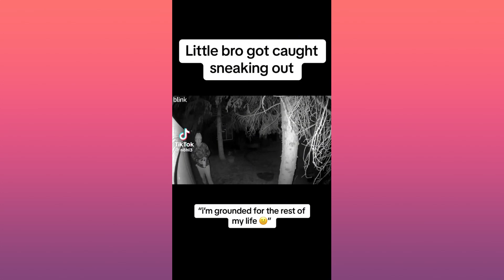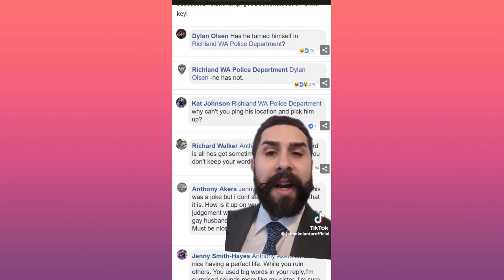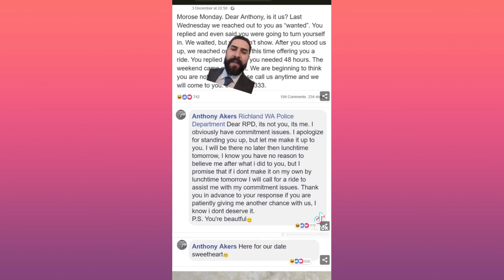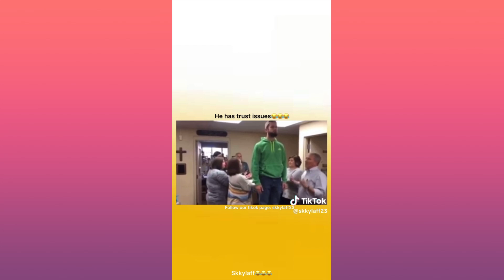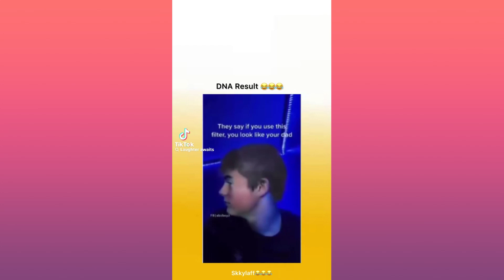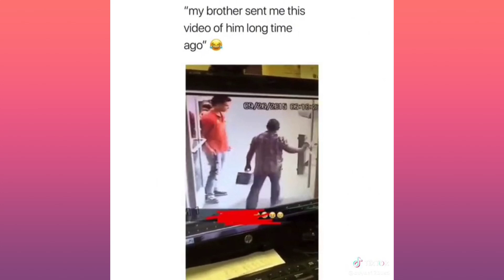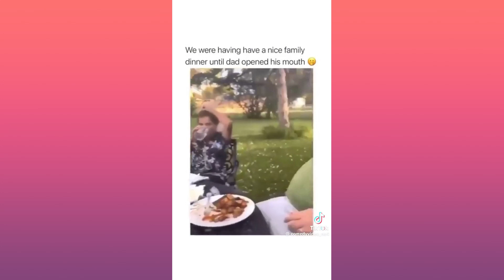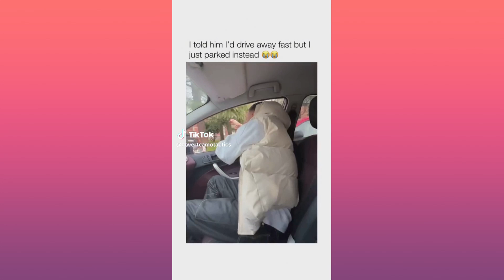Funny Compilation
funny random stuff